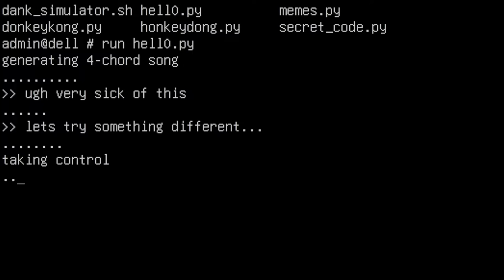Hello - Sgmaniak (Adele cover)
My cover of Hello by Adele. Recorded in my dorm room, bro!

vocals - Miranda Pepin
strings - Benjamin She

Music and video by Matthew Anderson